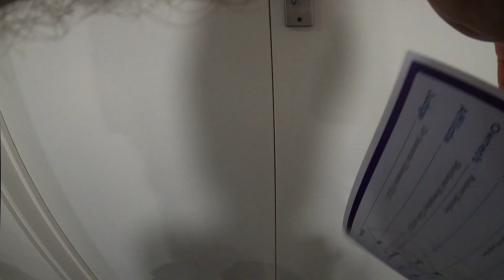05 April 2024 ANKC Excellent Container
19th ANKC trial
Our first excellent container.
Trust. Your. Dog. He knows what he's doing.